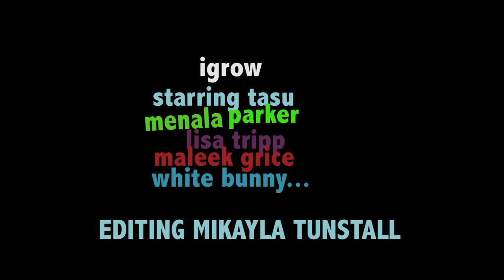Film by Tasu